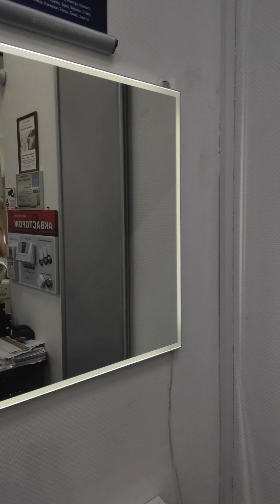Зеркало Calypso Sting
Стильное зеркало в алюминиевой раме